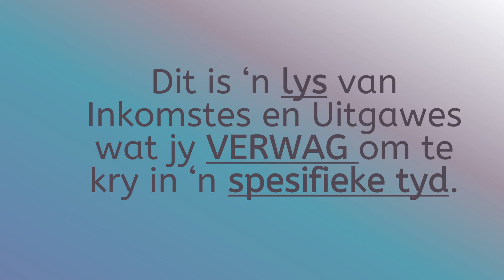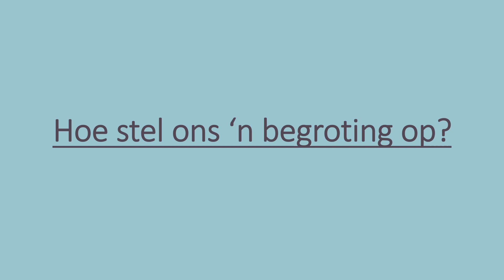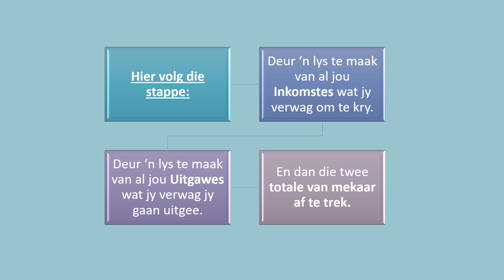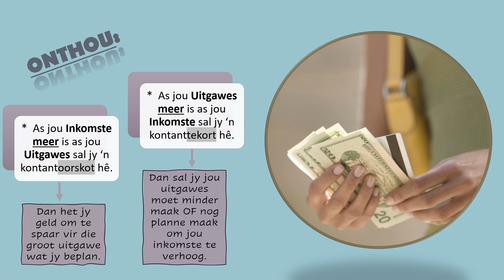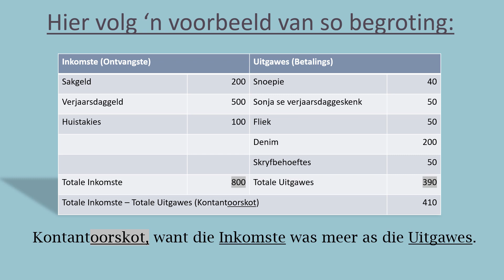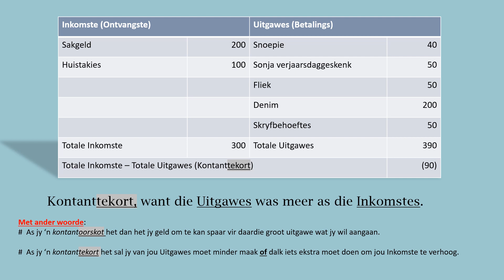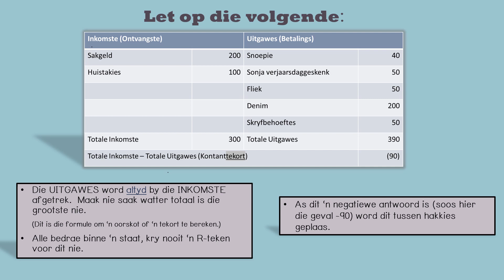BEGROTING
EBW Graad 7 met audio